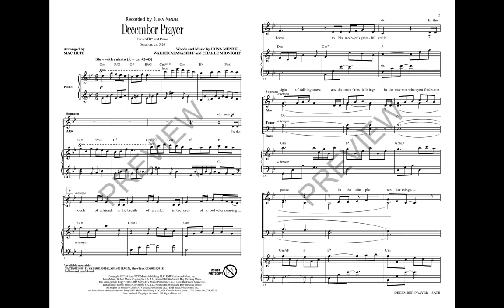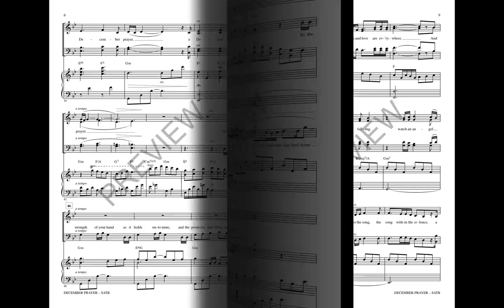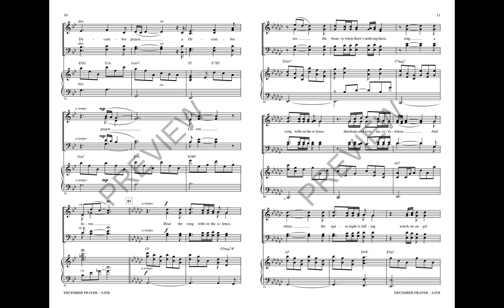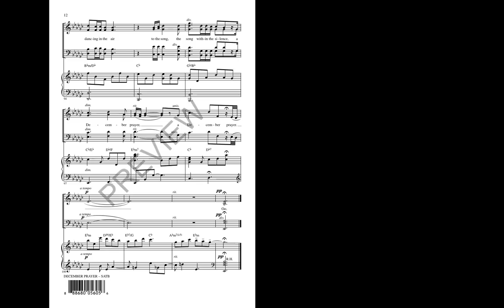December Prayer (SATB Choir) - Arranged by Mac Huff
From Idina Menzel's Holiday Wishes album, this lovely song encourages us to embrace the silence, beauty, and the true meaning of the season. From gentle ethereal sounds to fuller choral textures, this selection will enhance all holiday programs!

Available Separately: SSA, SAB, ShowTrax CD